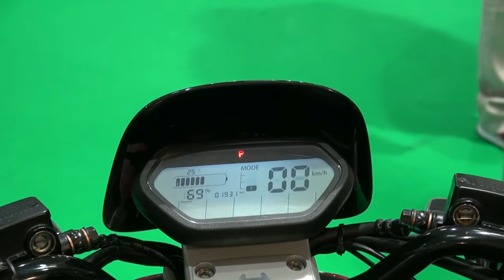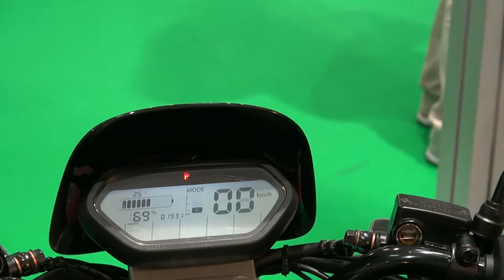ELEKTRO SKUTERI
Beogradski Sajam   BG CAR SHOW  2018